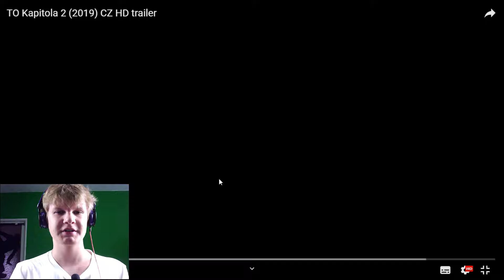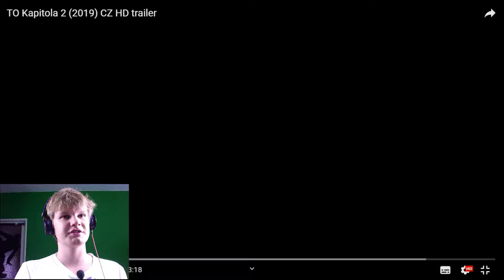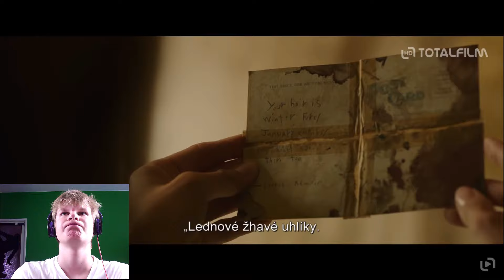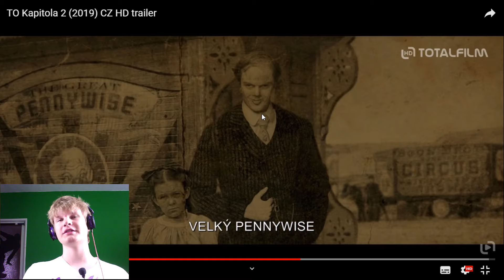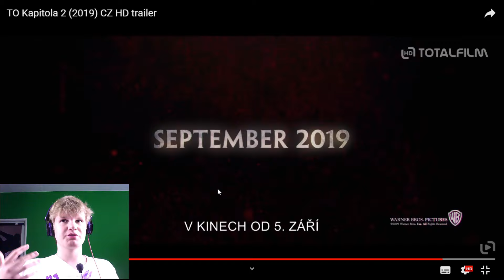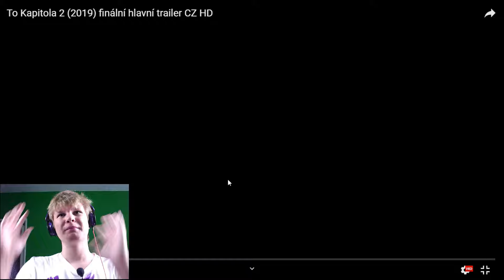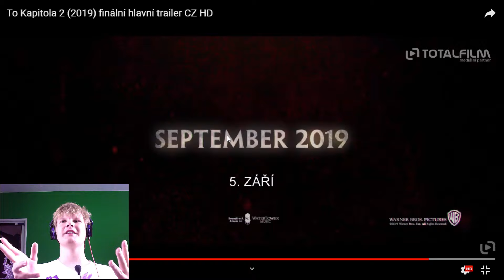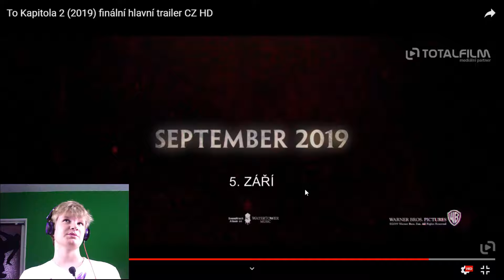PATRIK57 Reakce na trailery TO (IT) KAPITOLA 2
Takže lidi mám tu pro vás novou sérii videi a to reakce na trailery. Tak snad tato reakce se vám bude zrovna líbit protože reagují teď na TO (IT) kapitola 2 a to je dost slavný horor od Stephena Kinga. (PATRIK57)

Program.

PC.

Program...

Počítač...

Operační Systém Počítače: Windows 10 Home, 64-bit

DirectX: 12.0

Intel Core i5-6402 CPU 2.80 GHz 2.81 GHz